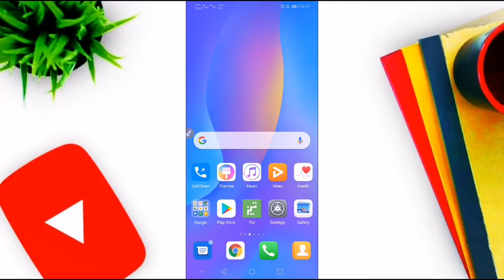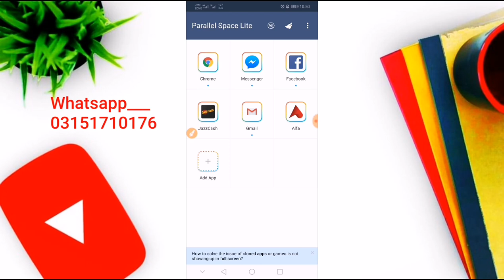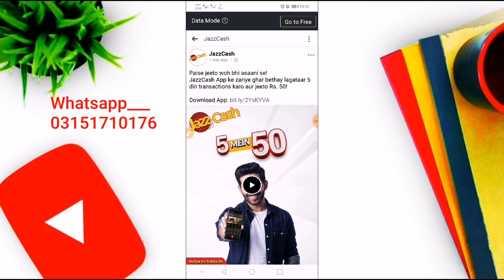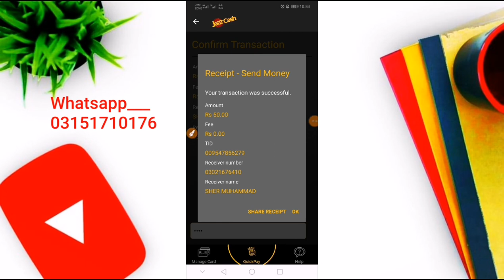Jazzcash cashback offer 2020 | jazzcash 1st challenge 2020 | Jazzcash 2020 offers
Complete this challenge of jazzcash 2020
You cab earn unlimate money in your mobile wallet. You do five transactions before the end of the month April 30. Every day do a transaction from. Your jazzcash account and continue it for five days and earn a bonus 50 rupeez from every jazzcash mobile account.

Using JazzCash mobile account you can send and receive money, pay utility bills, top up airtime, repay loans, make online payments and perform other activities which are mentioned in the app.